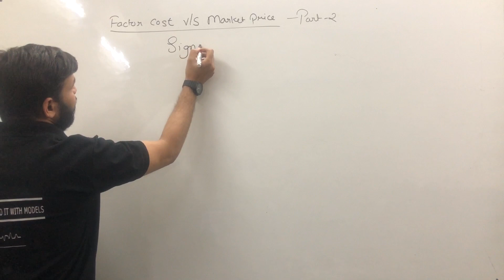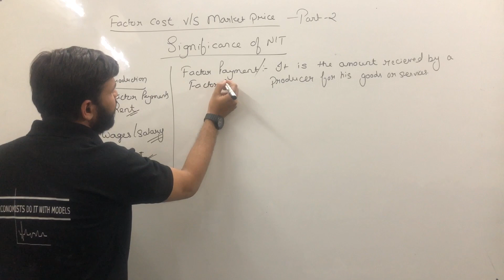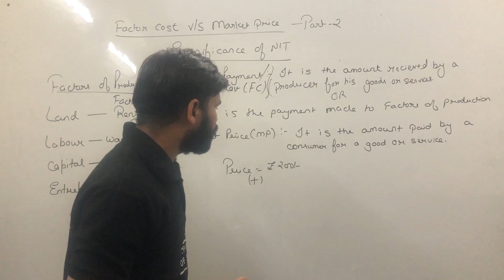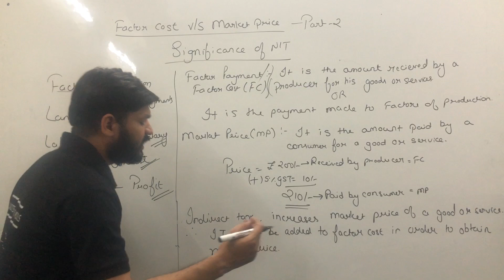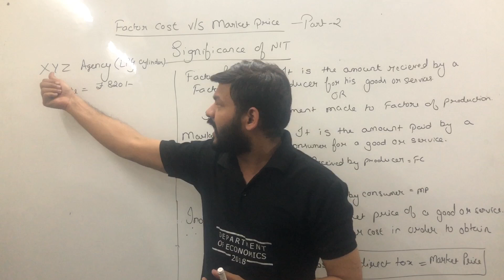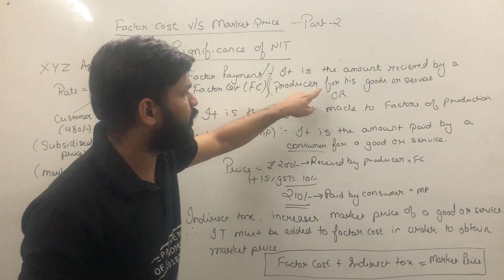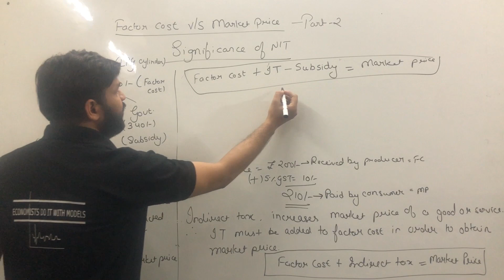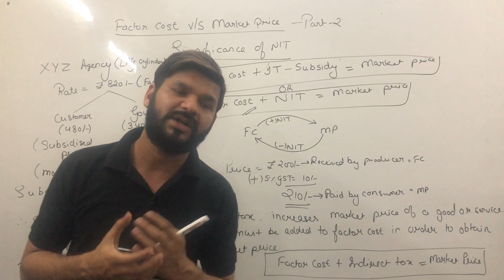What is the difference b/w Factor Cost, Basic Prices and Market Prices in Hindi LECTURE-09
In this video we are going to study about the  Factor vs Market Price - Part-2!!.

also suggested for class 12th!

Institution details:
Smaran Teaching Zone: